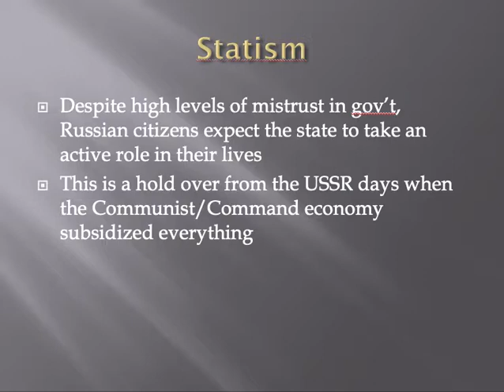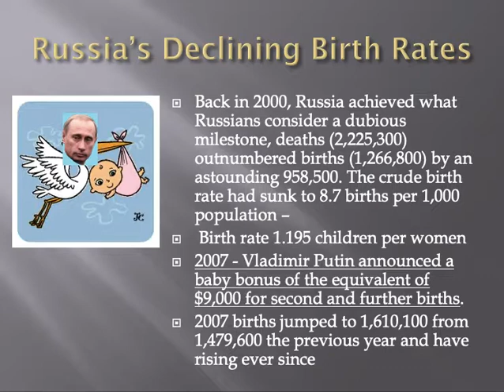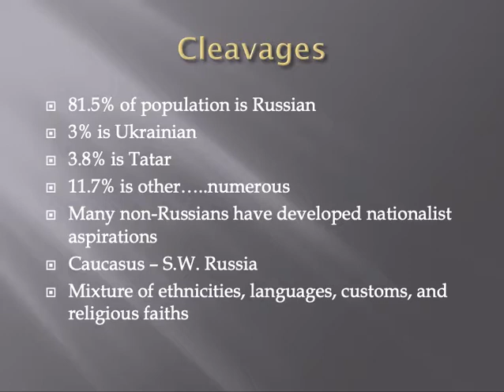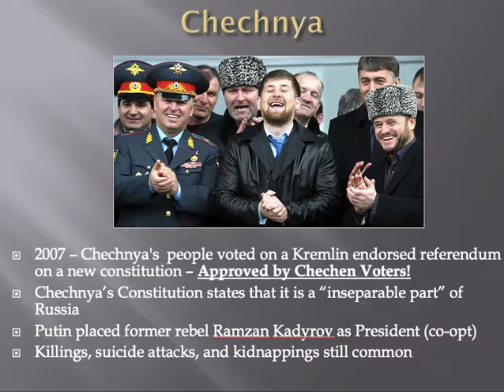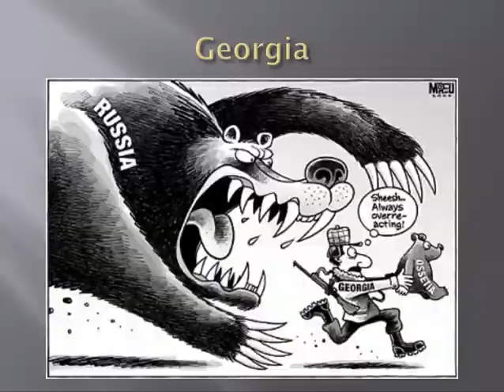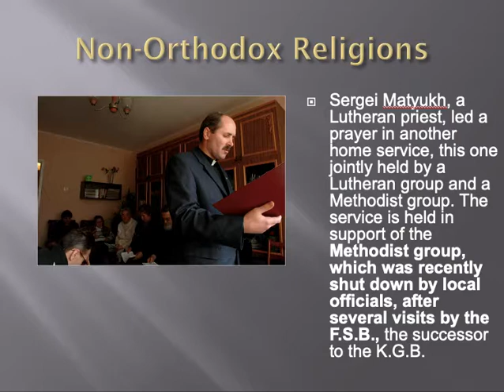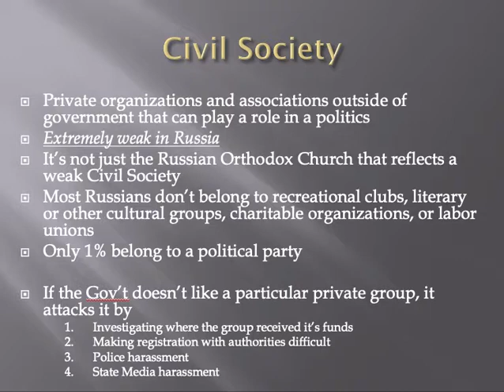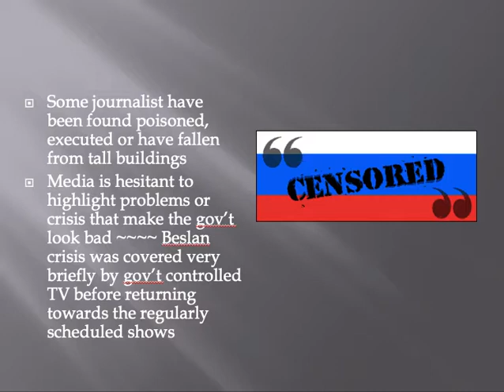Society and Cleavages Note Video